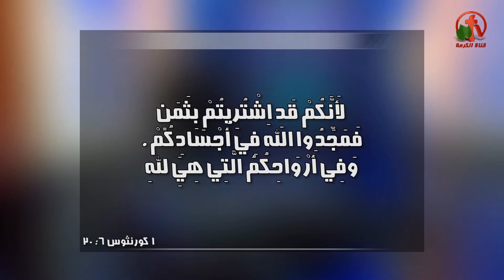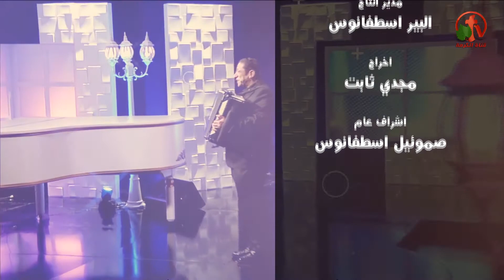آية وترنيماية - لأنكم قد أشتريتم بثمن فمجدوا الله في أجسادكم وفي أرواحكم (1كو 20:6) - Alkarma tv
Verse and Tranaimyah - Alkarma tv